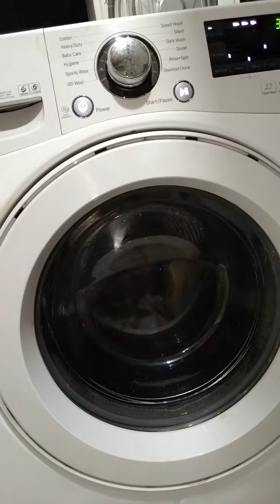mesin cuci LG!!mesin cuci canggih!!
hasil pencucian mesin cuci LG yang 1 ini memang sudah tidak diragukan lagi, selain hasil cucian yang bersih mesin cuci ini juga berkapasitas besar, serta fitur progam yang canggih, dilengkapi dengan tombol touch yang sensitif jadi tidak perlu hari ditekan" lagi hanya dengan disentuh saja..